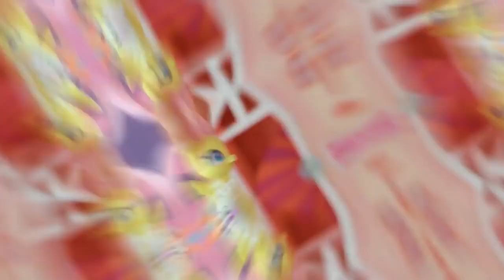My Little Pony | Pinkie Pie's Birthday Surprise | MLP | My Little Pony Toys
My Little Pony | Pinkie Pie's Birthday Surprise | MLP | My Little Pony Toys | Toys | My Little Pony Toys